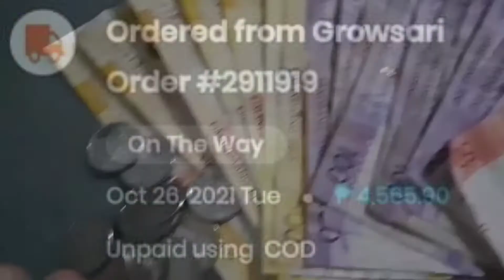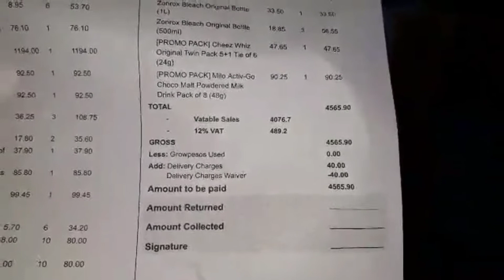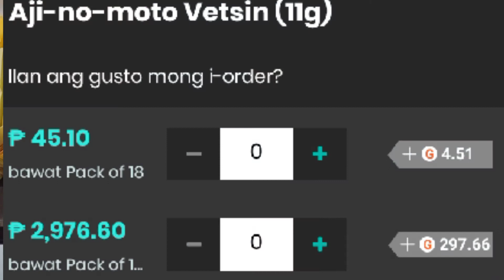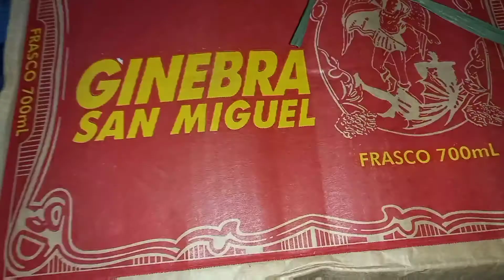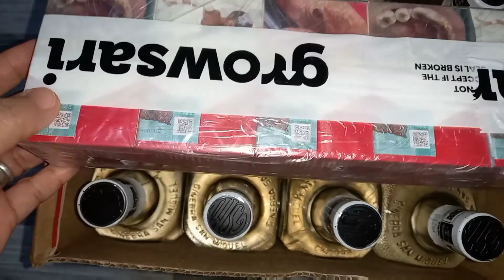HAUL AND PRICING FROM GROWSARI WORTH 4566+UPDATE SA PRICE NG MALBORO AT IBANG PANINDANG NAGTAAS